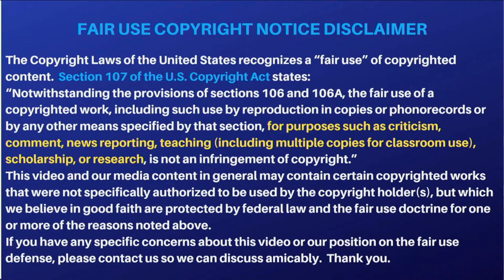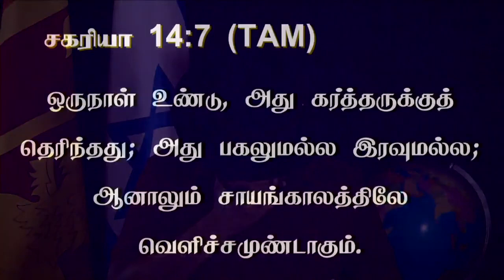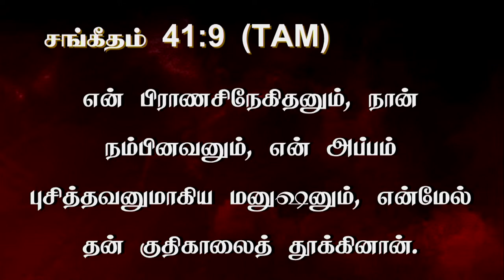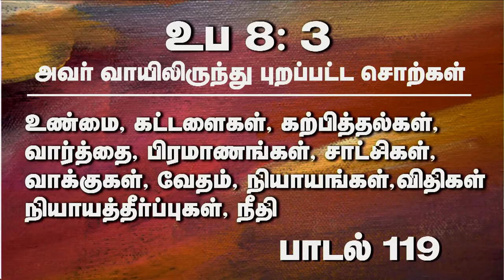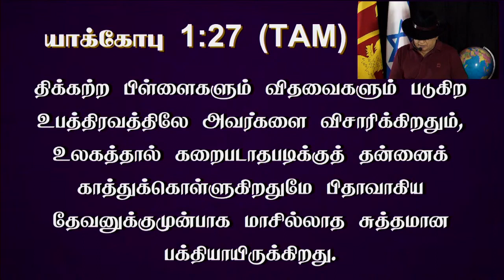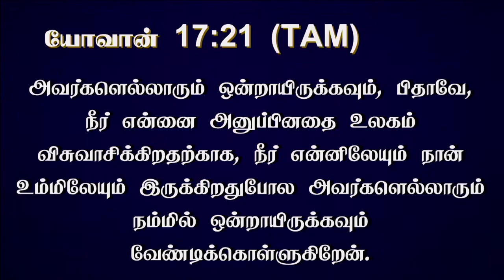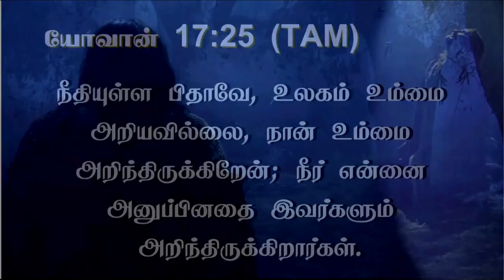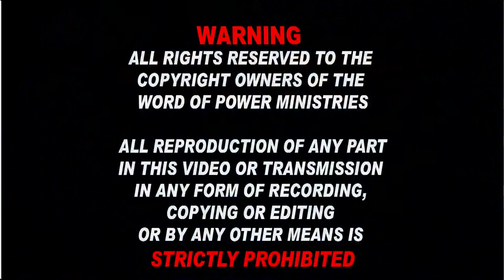8th May 2022 First Day - பார்க்க முடியாத தேவன் யாருக்குள் குடியிருந்தார்.